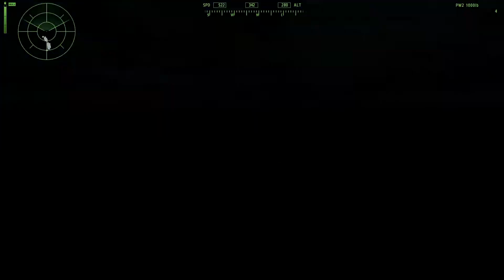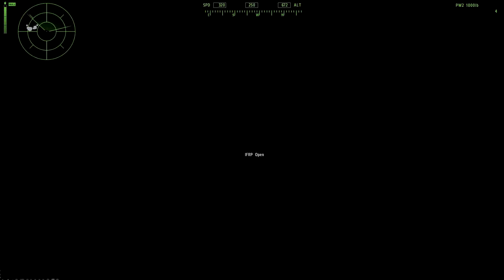ArmA 2 OA - Eurofighter Typhoon Mod Gameplay and Aerobatics (HD 1080p)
This is a really cool Eurofighter Typhoon mod I found for ArmA 2. It's one of the best mods I've used, is insanely fast and has some nice little details that make it better than the standard aircraft, like a realistic top speed and vapour trails when you pull high G's.

Recorded with Fraps. All content in the video is the property of its original creator, not me.